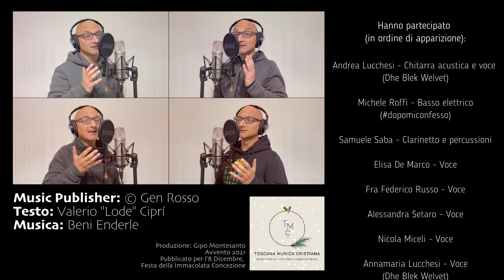Ora è tempo di gioia - GEN ROSSO [Cover degli Artisti Toscani di Christian Music]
L'eco torna d'antiche valli,
la sua voce non porta più
ricordo di sommesse lacrime
di esili in terre lontane.

Ora è tempo di gioia
non ve ne accorgete?
Ecco faccio una cosa nuova,
nel deserto una strada aprirò.

Come l'onda che sulla sabbia
copre le orme e poi passa e va,
così nel tempo si cancellano
le ombre scure del lungo inverno.

Fra i sentieri dei boschi il vento
con i rami ricomporrà
nuove armonie che trasformano
i lamenti in canti di festa.

Testo: Valerio "Lode" Ciprí
Hanno partecipato
(in ordine di apparizione):

Andrea Lucchesi - Chitarra acustica e voce
(Dhe Blek Welvet)

Michele Roffi - Basso elettrico
(dopomiconfesso)

Samuele Saba - Clarinetto e percussioni

Elisa De Marco - Voce

Fra Federico Russo - Voce

Alessandra Setaro - Voce

Nicola Miceli - Voce

Annamaria Lucchesi - Voce
(Dhe Blek Welvet)

Adelisa Lepore - Voce

Stefano Vuoto - Chitarra elettrica
(dopomiconfesso)

Enrica Tumiatti - Voce
(+ bimbo in arrivo)

Gianluca Venni - Voce
(dopomiconfesso)

Avvento 2021
Pubblicato il giorno 8 Dicembre,
Festa della Immacolata Concezione

Logo by Samuele Saba (@saba_samuele su Instagram)